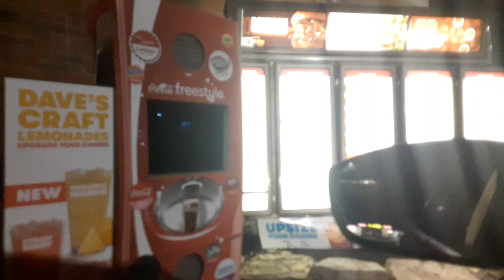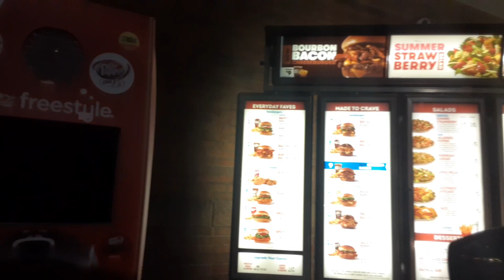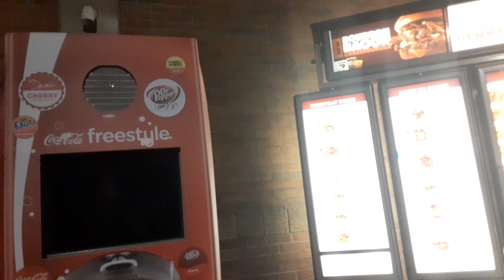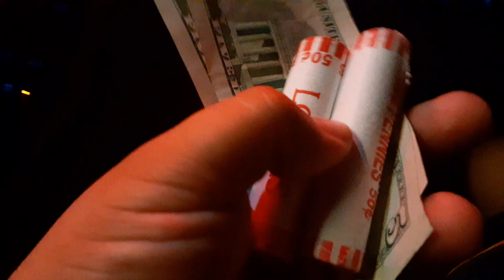Wendy's 4 for 4 and buy one get one for a $1.00 (dollar)